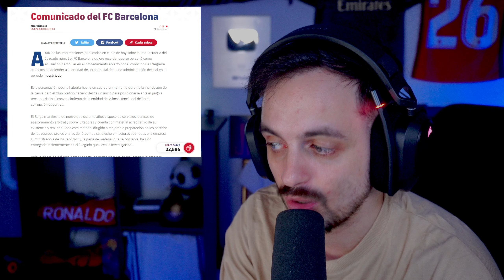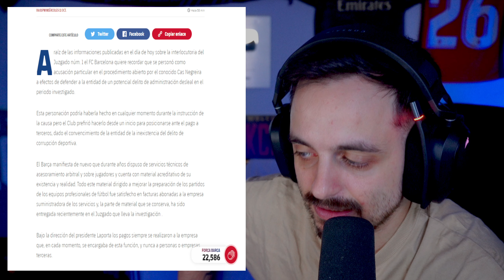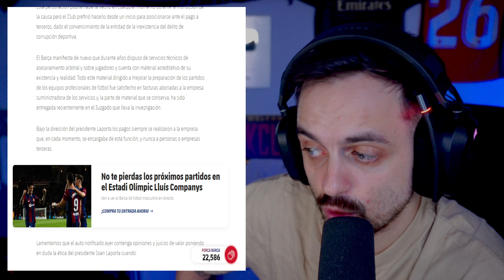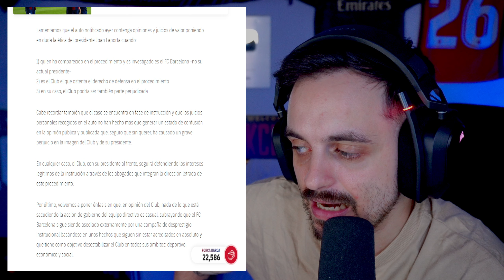💥BARÇA INDIGNADO por la CAMPAÑA de DESPRESTIGIO y OJO con las DECLARACIONES de VILLAR · ÚLTIMA HORA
Barça emite un comunicado oficial sobre el caso Negreira.
Villar habla sobre los pagos del Barça al exvicepresidente del CTA.